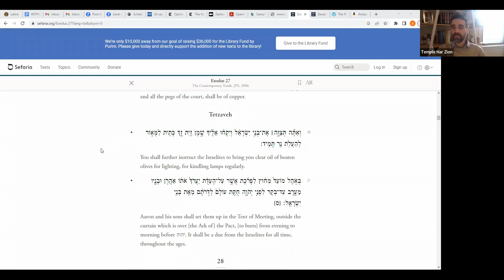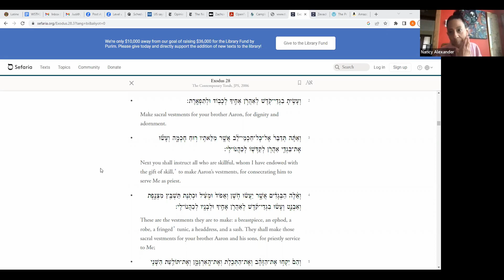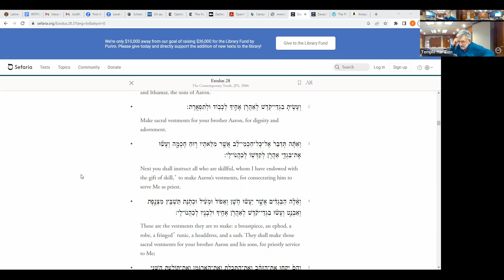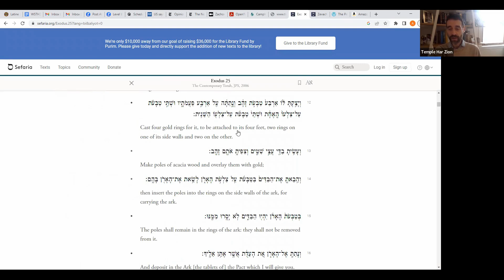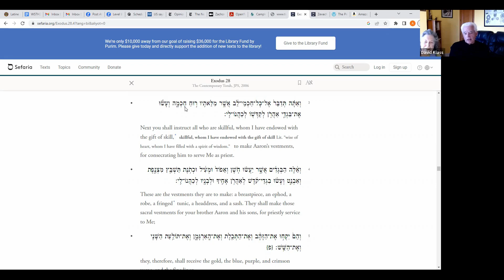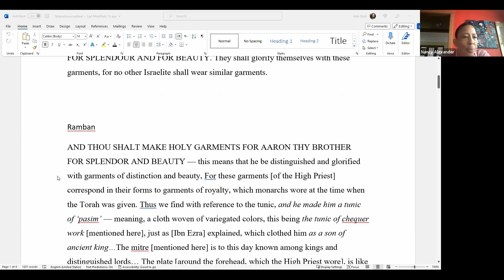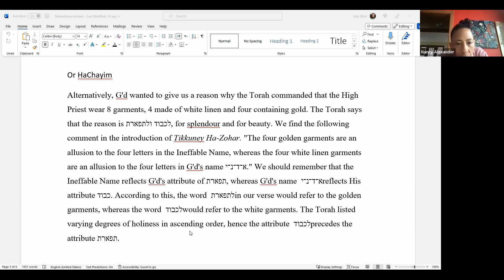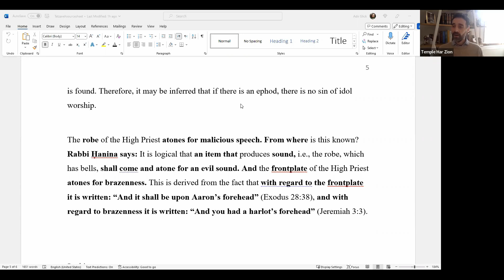Torah Treasures: Tetzaveh (March 2, 2023)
Torah Treasures: Bringing the Wisdom of the Weekly Portion Into Our Daily Lives: Tetzaveh, Exodus 27:20 - 28:12

Explore the Parsha of the week with Rabbi Glick. In person in the chapel and streaming on Zoom, ID# 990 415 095 with the Har Zion Zoom password.